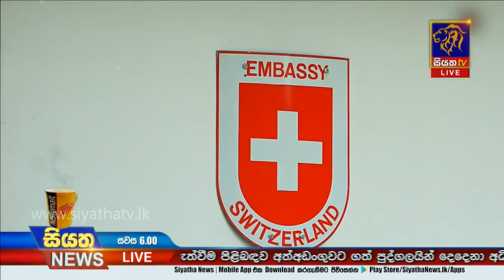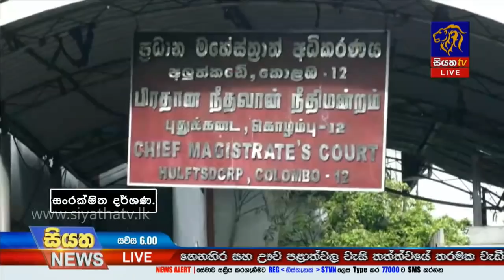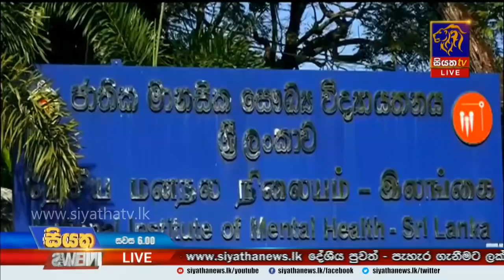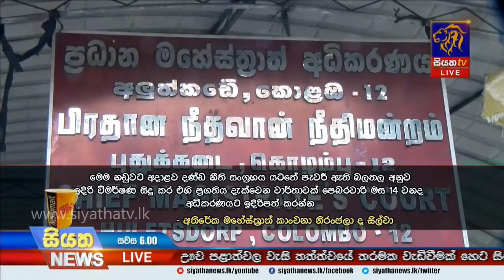Siyatha News | 06.00 PM | 16 – 12 – 2019